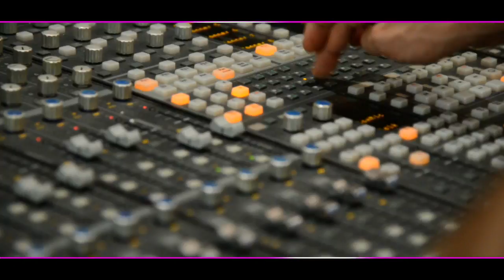CLIP "J'veux être une Star"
L'humoriste Soso Much a fait appel à De Profil Productions pour concevoir et réaliser le clip de sa chanson humoristique "J'veux être une star" qui se moque gentiment des filles de télé-réalité qui ont comme unique but de devenir une star.

CHANSON DE : Soso Much & Abdel Del Castro
RÉALISATION DU CLIP : Alexis Van Herreweghe & Romain Durand-Rénier